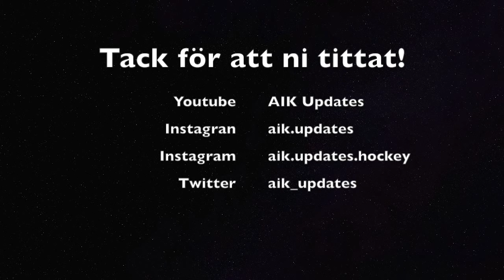AIK Utklassningar & Överkörningar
Vilka av dessa matcher minns du?